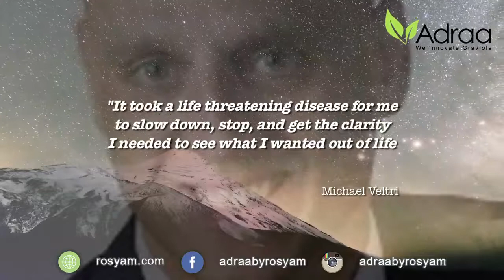Kelebihan Khasiat Soursop Cancer Survivor ADRAA Durian Belanda by Rosyam Nor INS 10